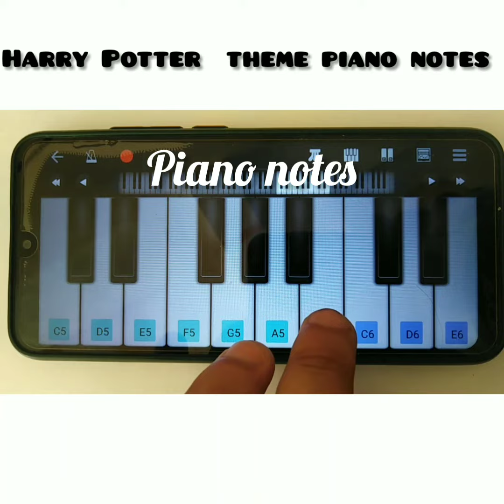Harry Potter theme piano mobile | easy | Hedwig's Theme for Beginner | piano slow tutorial